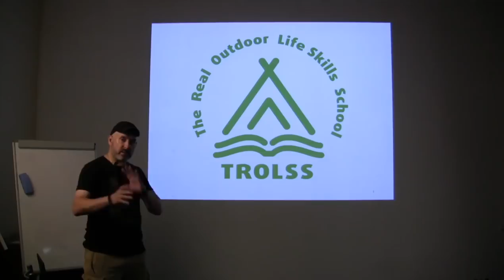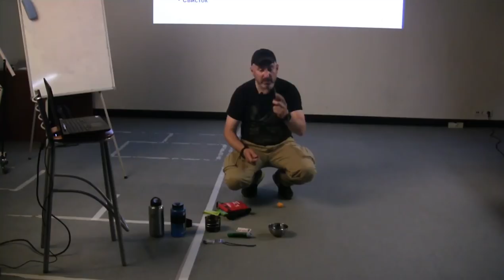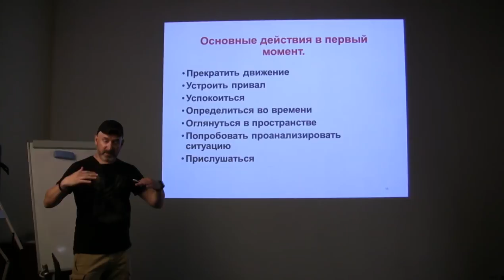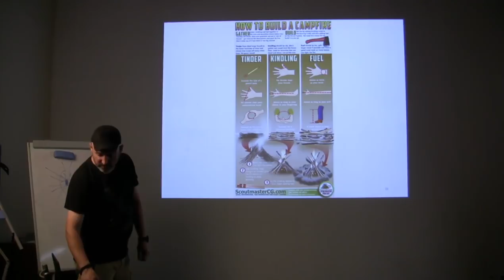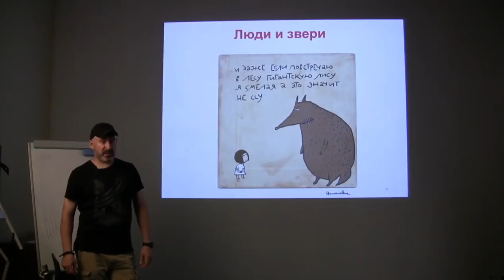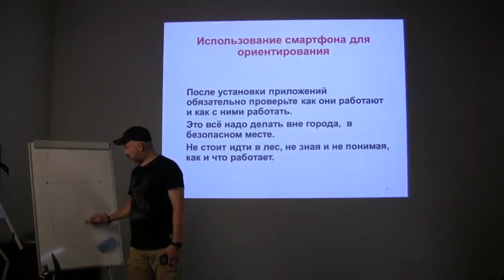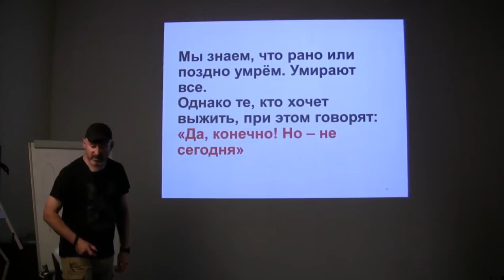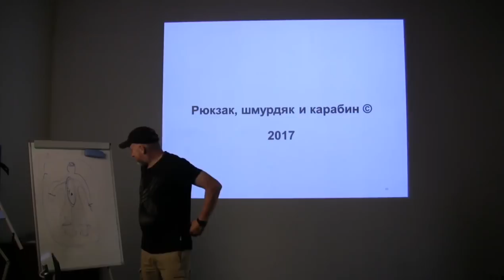Михаил Ярин. Выживание для «чайников»